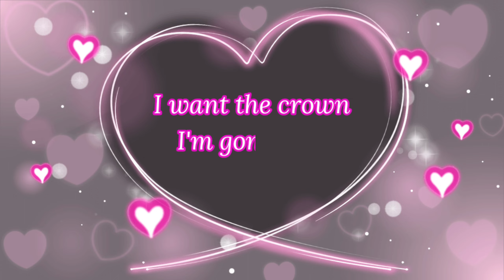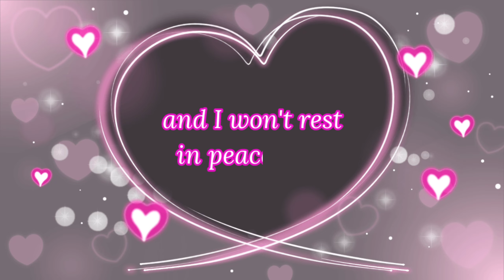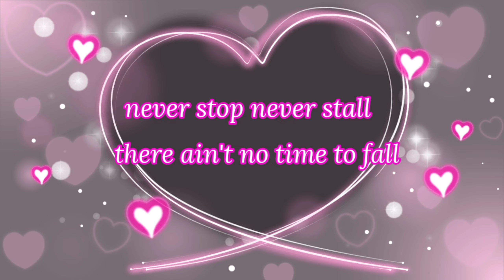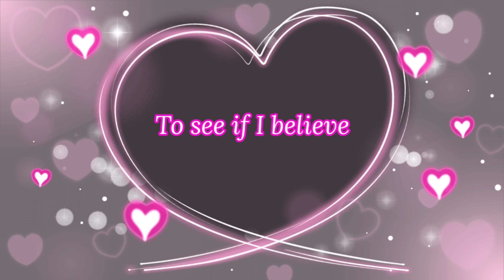Best of Me - NEFFEX | Lyrics | Mama Cel TV